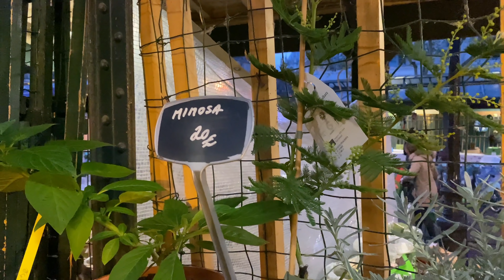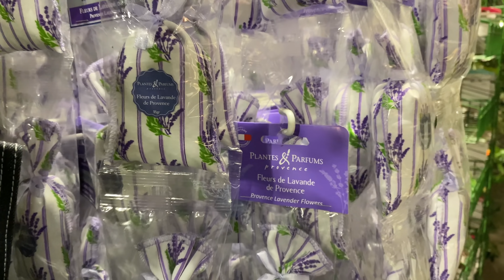O MERCADO MAIS CHARMOSO DE PARIS / MERCADO RAINHA ELIZABETH II